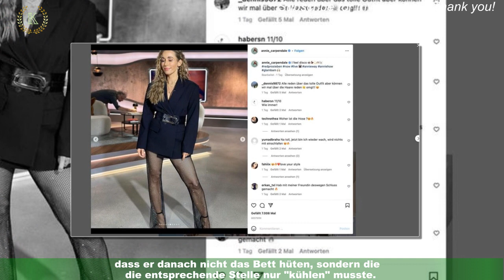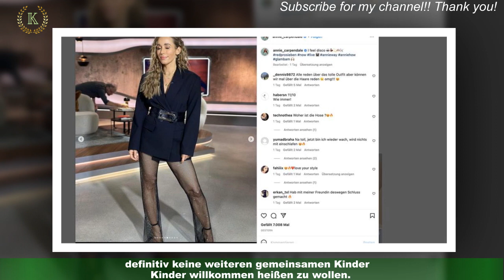Ashley Graham und Justin Familienplanung abgeschlossen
Für Ashley Graham (35) und ihren Ehemann Justin Ervin (32) sind ihre drei leiblichen Kinder offenbar genau.Wie das US-Model nun verraten hat, hat ihr Liebster eine "unkomplizierte Vasektomie" hinter sich gebracht.  "Wir sind im vollen Vasektomie-Modus. Er schießt jetzt mit Platzpatronen", sagte sie im "Milk Drunk: The Podcast" über den chirurgischen Eingriff zur Sterilisation ihres Mannes.